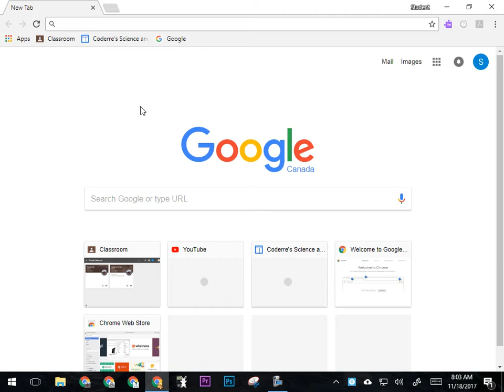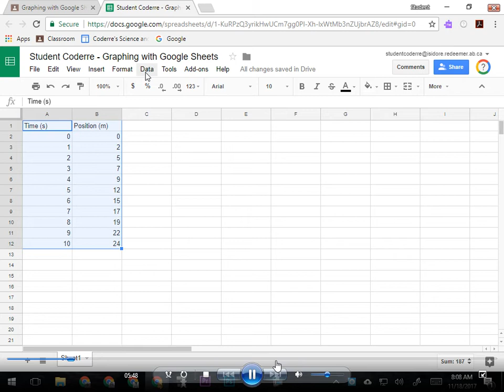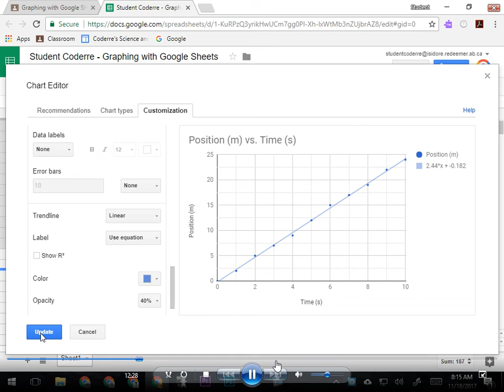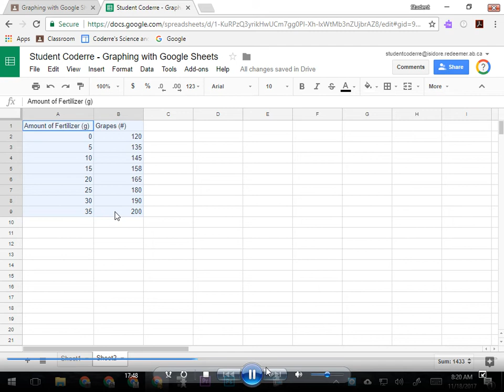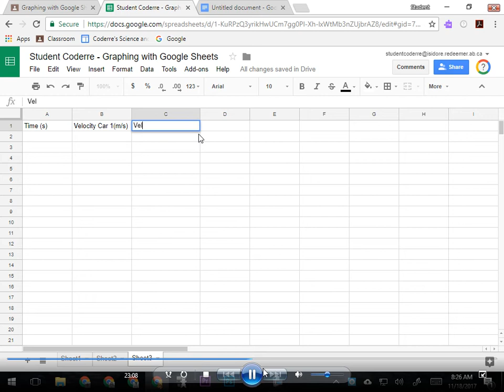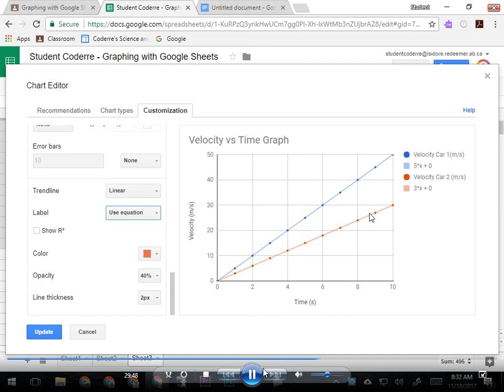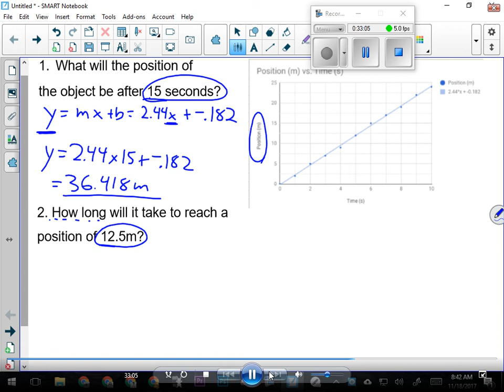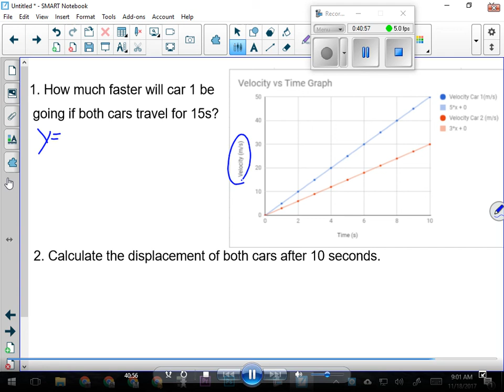Science 10: Graphing with Google Sheets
Instruction on how to make line graphs using Google Sheets.